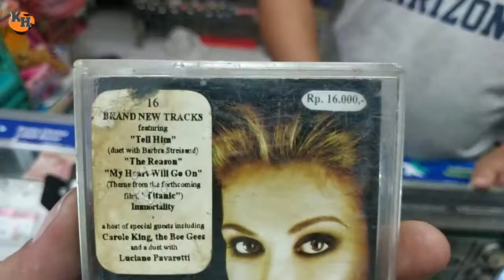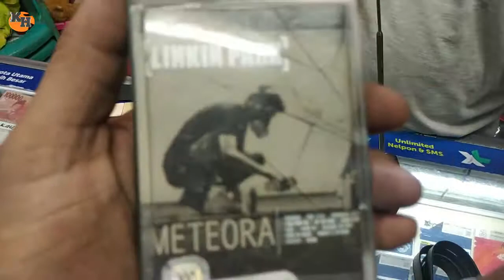berburu kaset pita. tape jadul dan radio jadul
Kedatangan Tamu MISTERIUS? lagi.. dia Jual Tape JADUL Kaset Pita, Radio JADUL